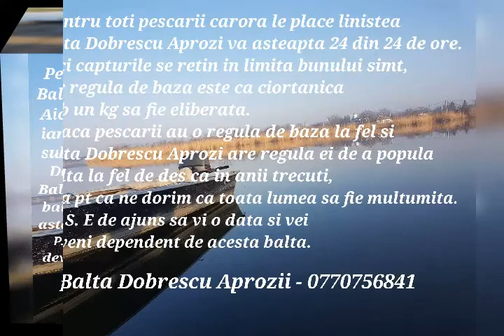Balta Dobrescu Aprozi